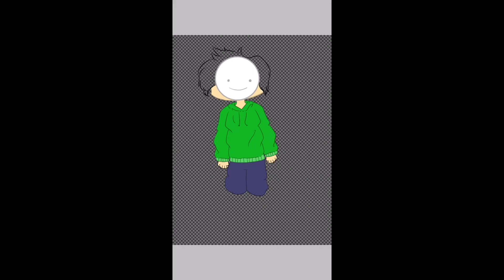Freak show meme//dream//dream team (proud of this) +speed paint of dream